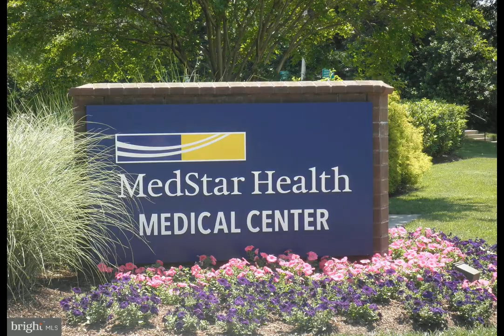3200 N Leisure World Boulevard #514 Silver Spring, MD 20906 - Other - Real Estate - For Sale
55+ Active Adult Community ~ Lovely condo with 2 bedrooms, 2 bathrooms, 1,035 sq. ft. located in the desirable Vantage East Hi-rise. Living room features 9~ ceilings with slider to a glass-enclosed sunroom with ceiling fan and a lovely view. Separate dining area has space to entertain friends and family. The table-space kitchen has lots of cabinets, a large pass-through window and ceramic flooring. Master bedroom includes a walk-in closet with shelving plus additional closet. Master bathroom with a large vanity and step-in shower. Washer/dryer is located in a laundry closet. New carpet in 2nd bedroom. Second bathroom with tub/shower. Enjoy all the community amenities including: 2 Clubhouses, 18-hole golf course, tennis courts, swimming pools, fitness center, walking paths, shopping, restaurants and more.

Barbara Michaluk
Weichert, Realtors
3816 INTERNATIONAL DR